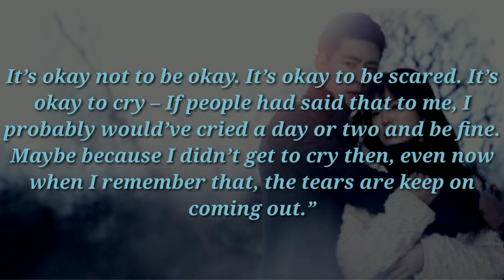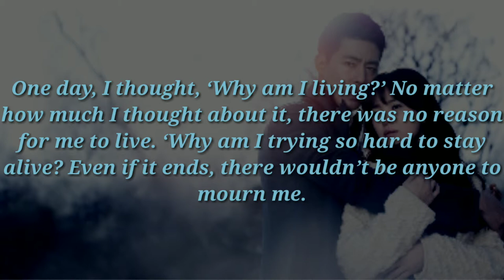Best Kdrama quotes|| The winter the wind blows|| song hye kyo|| Jo in sung || amazing quotes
Most beautiful quotes from kdrama the winter the wind blows. The drama has the best dialogues and quotes. So some of them are here.
Telegram-  Kdrama quotes kdrama updates kdrama videos and much more